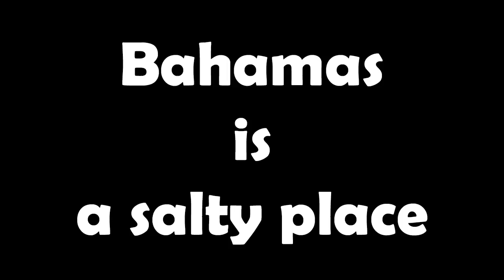Kripp - Salterino Ep.10 - HCT Bahamas Edition [Hearthstone Patch 7.1]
Audio:
Mother's Son by Topher Mohr and Alex Elena

Hearthstone, originally known as Hearthstone: Heroes of Warcraft, is a free-to-play online collectible card video game developed and published by Blizzard Entertainment. Having been released worldwide on March 11, 2014, Hearthstone builds upon the already existing lore of the Warcraft series by using the same elements, characters, and relics. It was first released for Microsoft Windows and OS X, with support for iOS and Android devices being added later. The game features cross-platform play, allowing players on any device to compete with each other, restricted only by geographical region account limits.